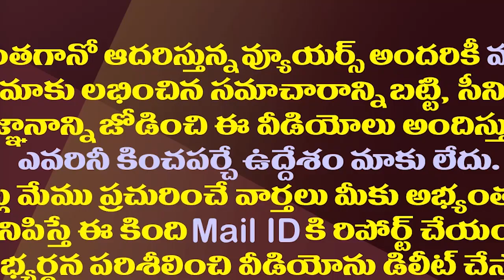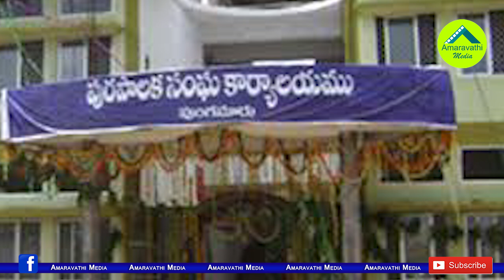ఏపీలో మేయర్లు, కౌన్సిలర్లకు జీతం ఎంత ఉంటంందో తెలుసా?| Municipal Corporation Mayors Salaries In AP